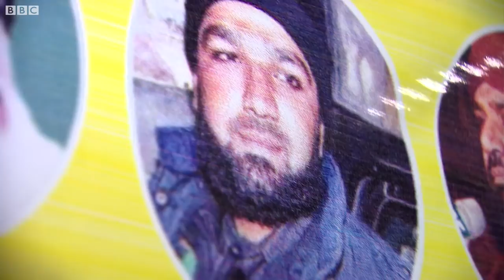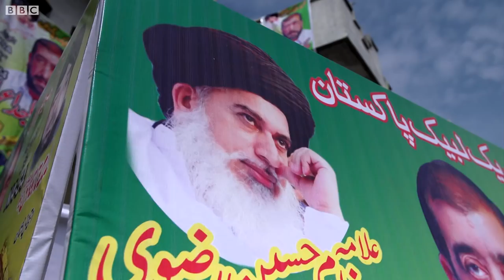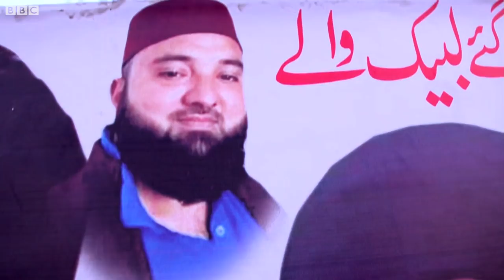Meet Pakistan's newest political party - BBC News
Tens of millions of Pakistanis are preparing to vote in a general election on Wednesday after a campaign tainted by violence and dominated by political controversy.

They might not necessarily win many seats - but their presence ensures hardline views are becoming part of the political mainstream in that country.

One of those most likely to gather a significant number of votes is a new party - created by clerics calling for even stricter punishments for blasphemers. Secunder Kermani has been to meet them.